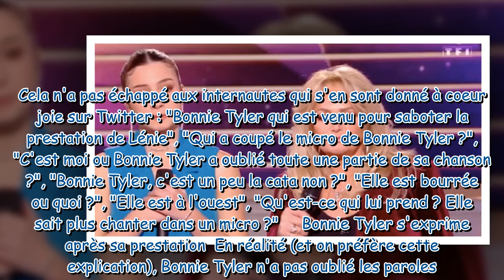Star Academy Bonnie Tyler à l'ouest Son duo avec Lénie ne s'est pas passé comme prévu